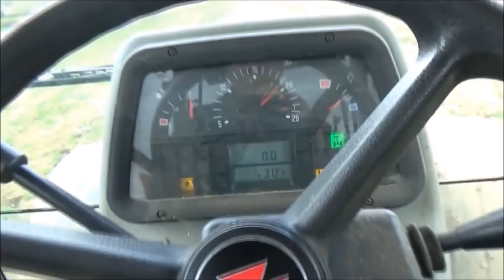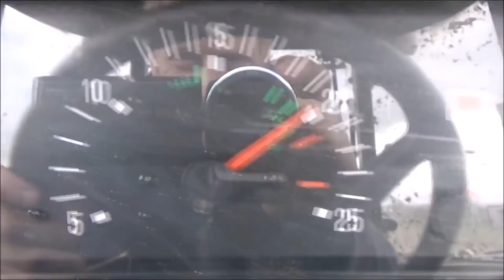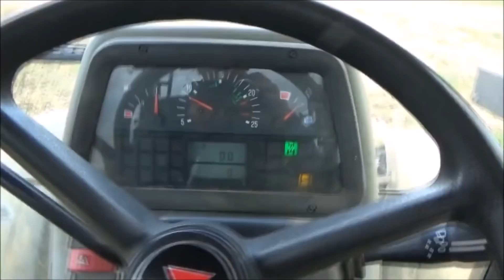Mega muck spreading video. Part 2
Spreading muck on the maize fields.